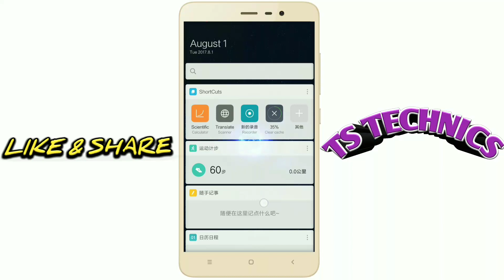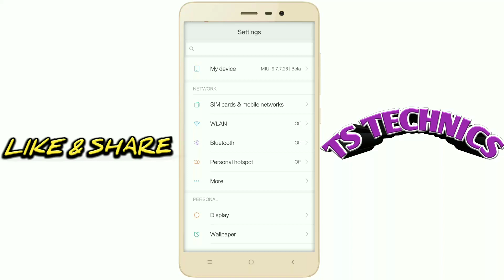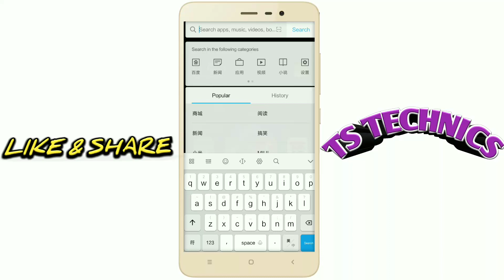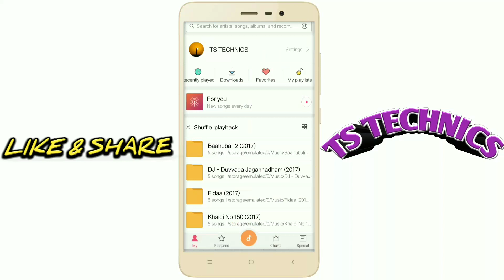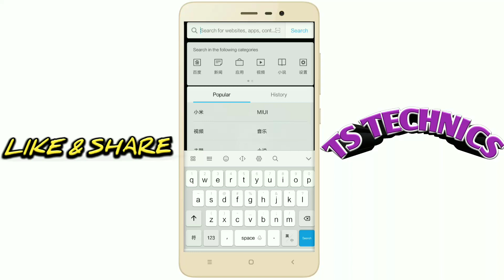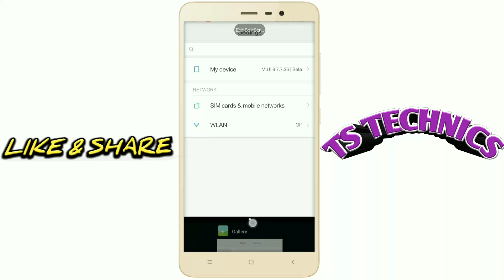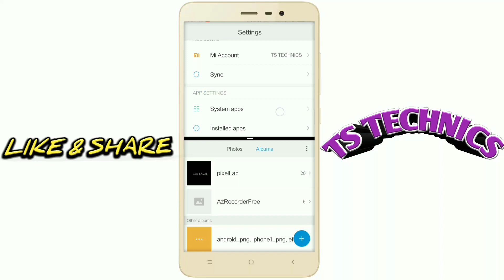MIUI 9 Features In Telugu TS TECHNICS